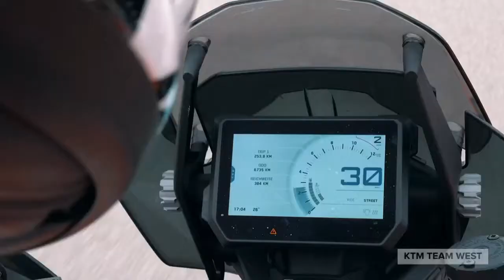Adaptive Cruise Control und Blind Spot Detection System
KTM stellt Adaptive "Cruise Control" und "Blind Spot Detection" Systeme für zukünftige Modelle vor.